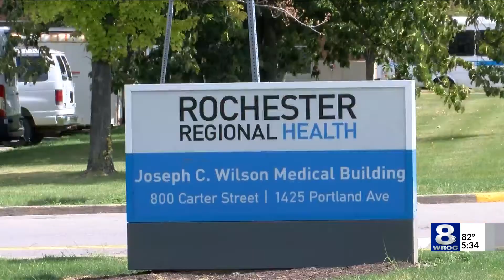FDA allows more patients to get potentially life-saving operation — August 20, 2019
The FDA announced it would allow more patients to get a procedure called the transcatheter aortic valve implantation.